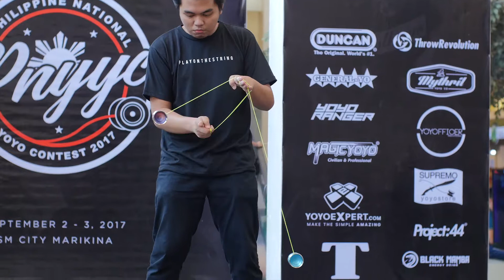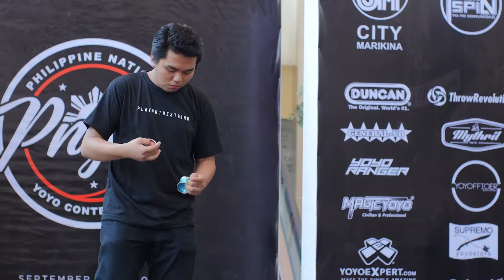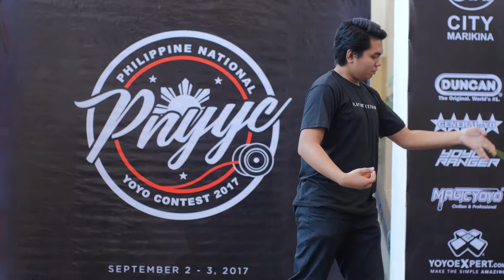NEIL CLEOFE 3A FINALS